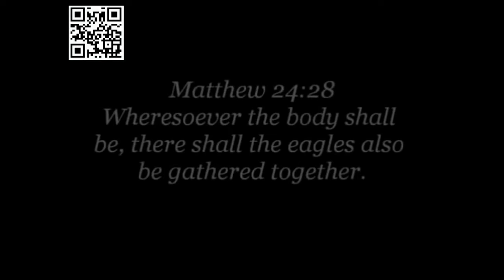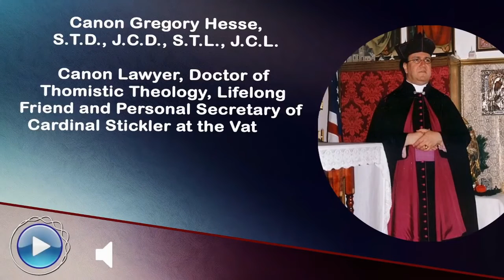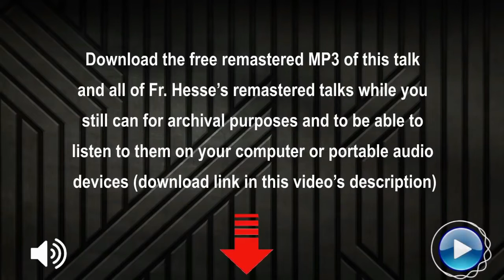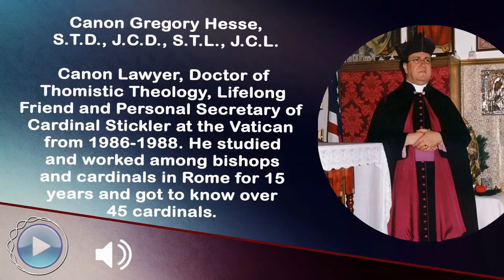The Fr Hesse Files 3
3 of 17
00:00 Father Hesse On the Message of La Salette - YouTube
09:00 Fr. Hesse The Proof of God and His One True Church (Live
                Video Footage with Remastered Audio) - YouTube
01:30 Fr. Hesse ANNIHILATES the Indefensible & Absurd Position of Trying to Defend Vatican II (Remastered) – YouTube
02:48 Fr. Hesse on the Satanist & Masonic Infiltration in Rome, the Papal Secretary, Opus Dei (Remastered) - YouTube

I am attempting to put together all the Fr Hesse video clips and audio files available under the Title of The Fr Hesse Files. He died from diabetic problems in 2006; google Fr Gregory Hesse to learn more.
It is not my intention to plagiarise the work of others but simply to put together all his clips into one definitive library. This is complicated by there being both video clips and audio files. The video clips can be found on You Tube and the audio files This link leads to the remastered audio files due to often poor quality audio in the video clips.
In putting together these Fr Hesse Files I have selected the best audio files. In the absence of a video clip I have used scenery clips. To post on You Tube you must post a video clip.